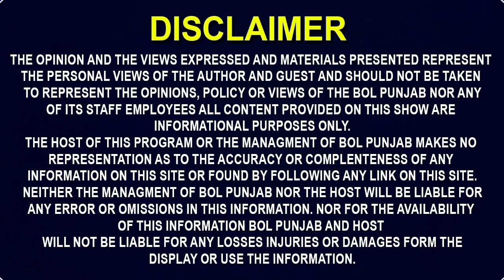ਕਿਉ ਕਰਤਾ ਇੰਝ!